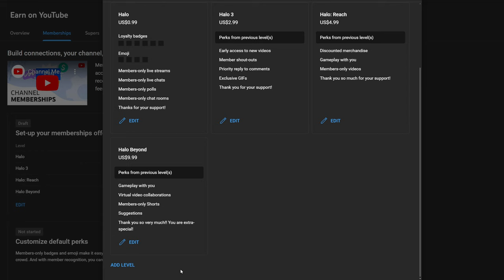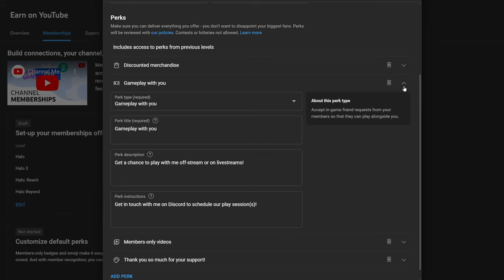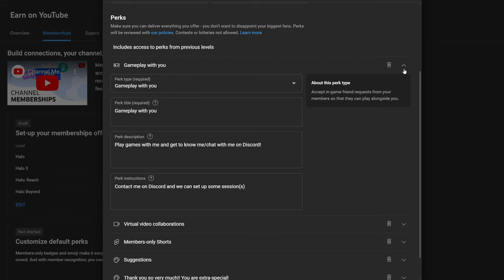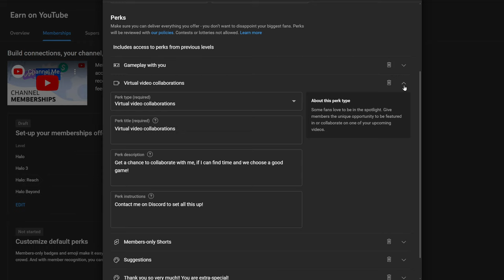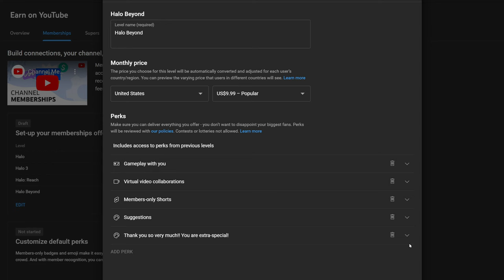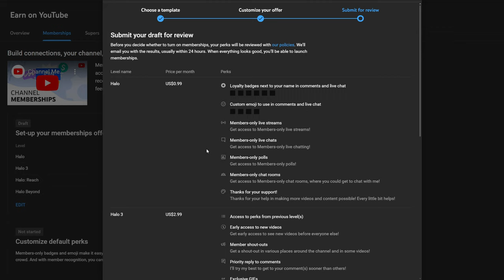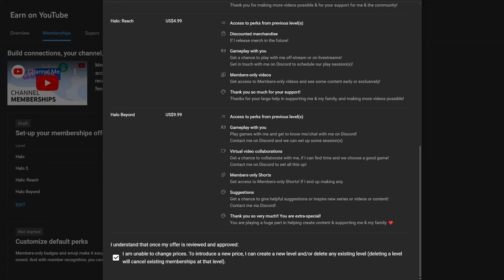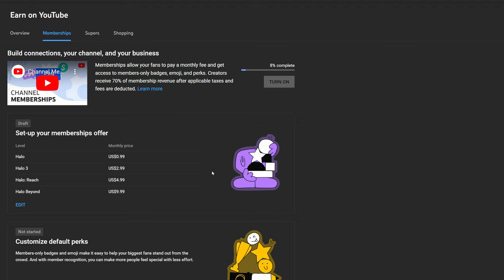My Youtube Membership(s) Overview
I go through my Memberships perks and thoughts and explain everything!